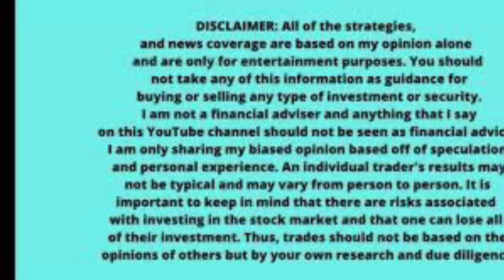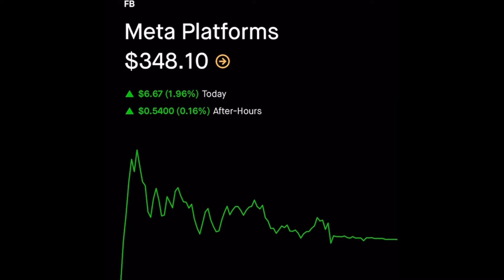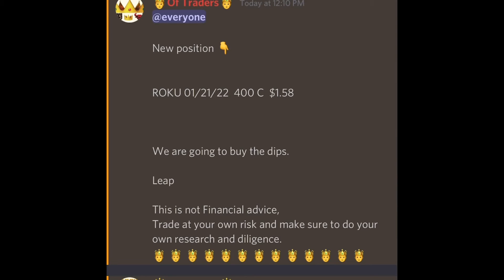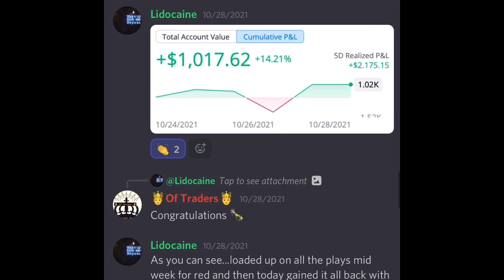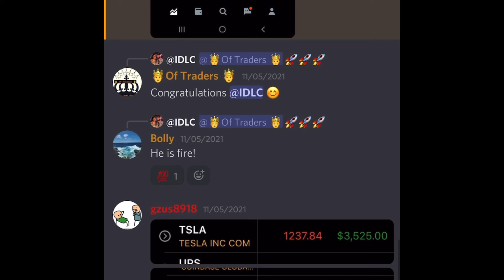TWO STOCKS SET TO EXPLODE 🤯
Discord Link  To The Community👇🔥🔥😊

Sharing with you my strategy for Trading Options💰